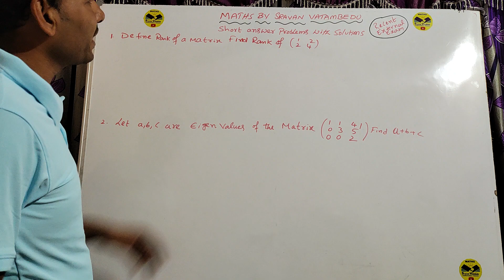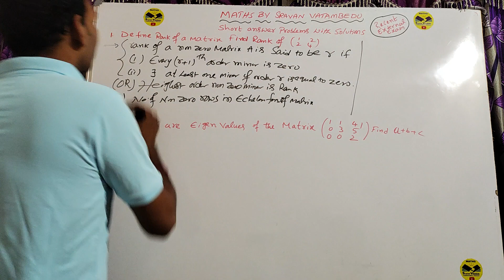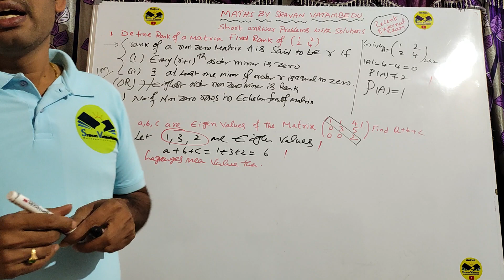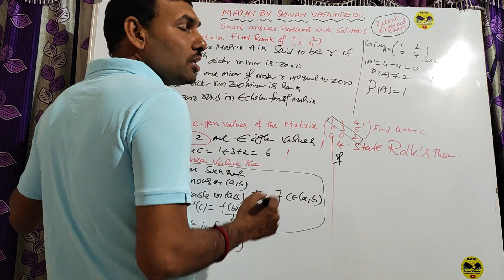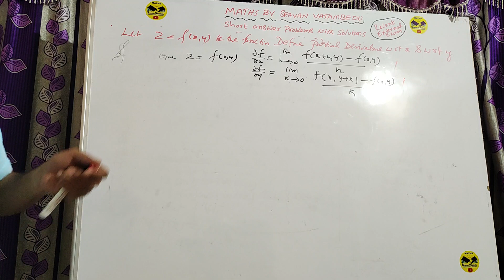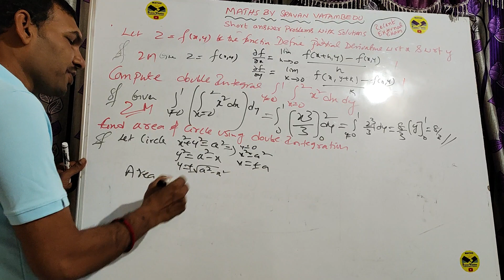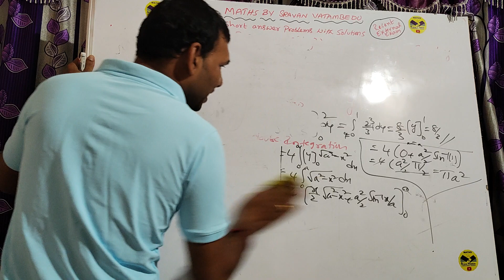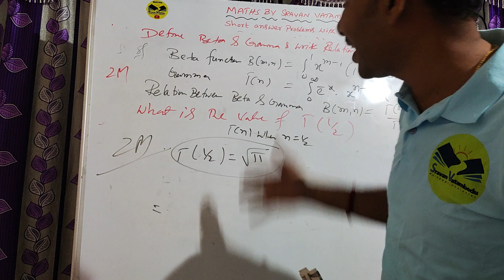Important Short answer Problems in matrices, mean value theorems etc@VATAMBEDUSRAVANKUMAR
for engineering maths related notes and PDFs